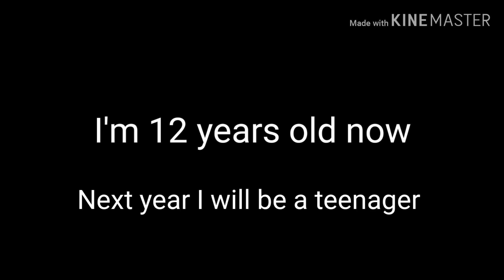Today Is My 12th Birthday!